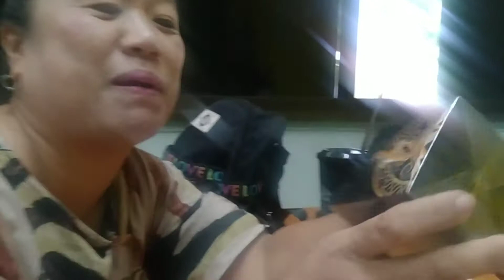Unboxing my Kakaxi Foundation